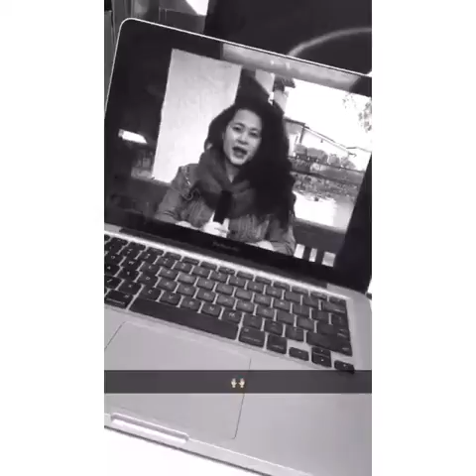I'm Alodie for KBCH...